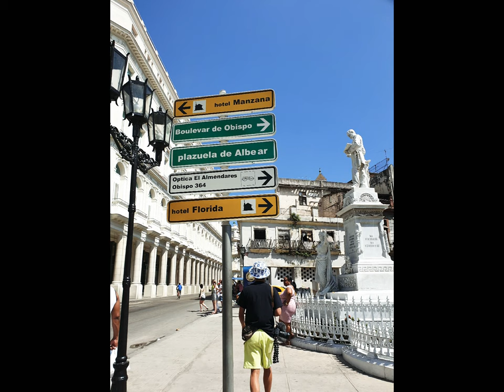🇨🇺쿠바사진여행Cuba Photo Tour